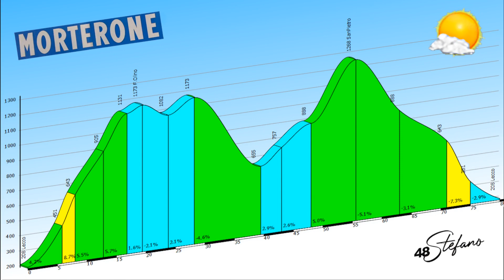Salite in Lombardia – Morterone e Culmine San Pietro – ottobre 2023 -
Siamo nuovamente a Lecco, e oggi Stefano si lancia in una sfida epica e solitaria. La sua tenacia si manifesta con una salita ardita verso Ballabio, e dopo un tratto di 15 km di ascesa, raggiunge il pittoresco paesino di Morterone. Una vertiginosa discesa lo riporta a Balisio, dove affronta ulteriori 12 km di ascesa, raggiungendo il prestigioso Culmine San Pietro a 1300 metri. Ma l'avventura continua, con una discesa impervia che lo riporterà trionfante a Lecco. La passione per la sfida e il ciclismo guidano ogni pedalata!